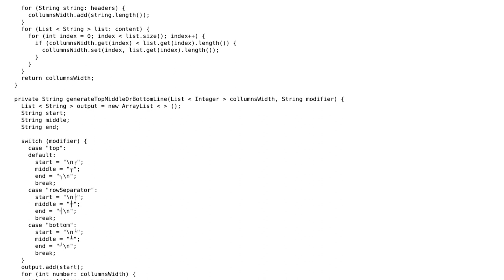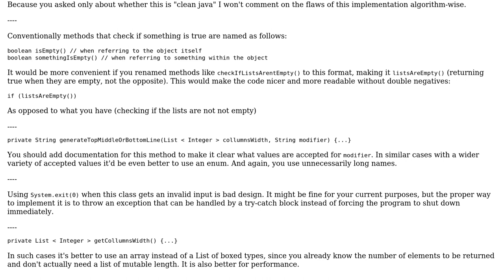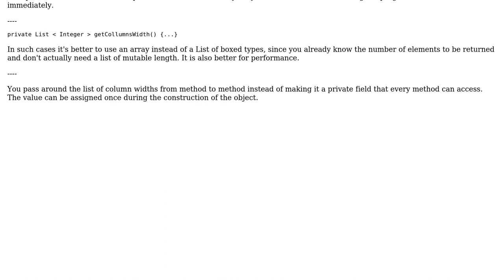Code Review: Improving my Java class that prints tabular output